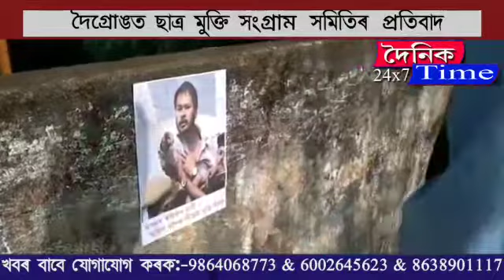দৈগ্ৰোঙত ছাত্ৰ মুক্তি সংগ্ৰাম সমিতিৰ প্ৰতিবাদ